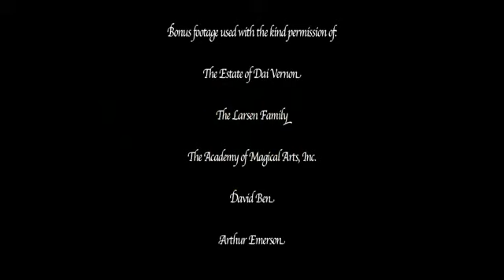Dai Vernon - Revelations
Magnifique coffret consacré à Dai Vernon, contenant les 17 volumes « Revelations » (plus de 17h00 avec le Professeur !) + 3 DVD bonus (environ 6h00 de plus !) + 4 CD audio de conférences + 2 livrets commémoratifs ! Ces documents exceptionnels devraient être étudiés par tous les magiciens !…

It’s been 30 years since the initial release of Revelations, the monumental video set that immortalized the life and work of perhaps one of the greatest magicians who ever lived – the Professor himself – Dai Vernon.

In celebration, L&L Publishing is releasing the Revelations 30th Anniversary Box Set which features all 17 volumes of Revelations digitally remastered on 8 DVDs. Also included are three bonus DVDs that contain extremely rare footage of Vernon lectures from the 1970’s – almost six hours of material that almost no one has ever seen before. Included also are four audio CDs of Vernon lectures from the 1960s and two commemorative booklets. The first is a facsimile of the original Videonics Revelations catalog with comprehensive commentary on each volume by Sid Lorraine while the second contains Dr. Gene Matsuura’s original notes made at Dai Vernon’s farewell lecture in 1976. Everything is packaged in a full color slipcase that is sure to make this set one of the most desirable magic keepsakes ever released.

This celebration of the 30th anniversary of Revelations, the series produced originally in 1982 by Hans Zahn in Newfoundland, attests to that amazing legacy and it provides yet another generation of magicians – old and new – the chance to experience Dai Vernon and his magic.

This compilation is much more than just a repackaging of the original discs. With additional footage from the celebrated $1,000 Lecture Tour in the mid-1970s, private videos shot by Bill « The Prez » Larsen at The Magic Castle, and supporting documentation and ephemera, magic aficionados and historians now have an accurate portrayal of perhaps the most celebrated thinker and performer in magic during his « Late Period. »

Start with Vernon’s lecture at the Washington Press Club in August 1973, courtesy of Arthur Emerson. (Still images of Arthur Emerson and Vernon were inserted for the first minute or so because the initial quality of the video was suspect. Your patience, however, will be rewarded.) Vernon is 79 years old at the time. That’s right, 79! It is Late Vernon, Second Wave.

Next, screen the October 9, 1976, lecture at The Magic Castle. Here Vernon is reprising the content of the $1,000 Lecture Tour. He is now 82. Again, it is Late Vernon, Second Wave.

Take a break and turn to the notes provided by Dr. Gene Matsuura. Dr. Matsuura was a confidant of many of the most esteemed sleight-of-hand magicians of the 20th century. He is a real student of magic and, in particular, the magic of Vernon. He is also renowned for the quality of his observations and notes. We thank Dr. Matsuura for agreeing to release his personal notes on Vernon’s $1,000 Lecture Tour appearance in Sacramento. His observations are astute, and the nuance he flags worth studying.

Next up: the April 1977 presentations filmed at The Magic Castle. Shot by and because of Bill Larsen, they represent yet another extraordinary gift of the Larsen family to the magic community. In fact, it is hard to imagine what magic would be like today without the Larsens – Genii magazine, The Magic Castle, the Academy of the Magical Arts, and now this. The family, in its fourth generation in magic, continues to contribute to the growth of magic and the preservation of magic history. Vernon, by the way, would soon turn 84! It is the tail end of the Second Wave of the Late Period.

Only then, it is time to revisit the monumental series that is Revelations. Recorded in 1982, when Vernon was 88, it is the Late Period, Third Wave. Here, Vernon provides more coaching and commentary than actual performance. Michael Ammar, Gary Ouellet and Steve Freeman are there to assist, performing and demonstrating magic, and to spark the conversation. We see how things are meant to be done, and how not. The breadth of material is staggering. Fortunately, this commemorative package of discs and other material includes a reproduction of a booklet that provides a detailed description of each section so that viewers can zero in on their particular area of interest.

If I can offer one final word of advice, it is to heed what Vernon said to a young Albert Goshman: take one trick and learn to do it better than anybody else. Goshman did exactly that, and built his initial reputation with « Spellbound. »

With this 30th anniversary celebration of Revelations, you have that same opportunity.

I look forward to seeing your magic. »

– David Ben, Toronto